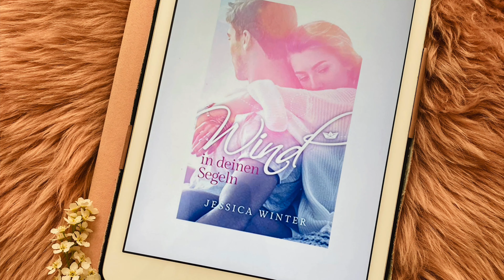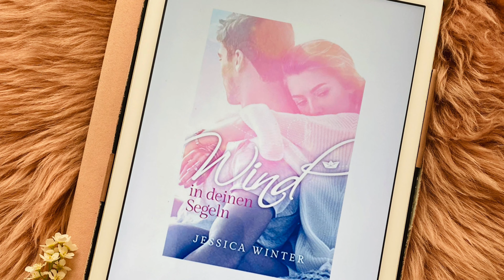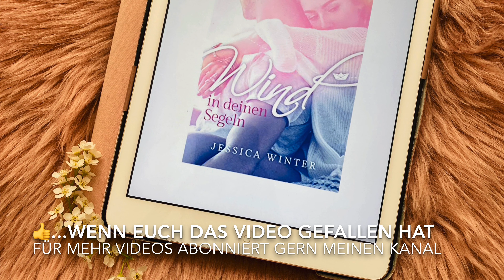Wind in deinen Segeln von Jessica Winter Buchrezension / Buchempfehlung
Seitenzahl: 372
Preis: 11,99 €

Empfohlene Videos -

Videos zum Thema Kochen, Backen, Bücher, Spielsachen und viele andere Dinge wie Haushaltstips, Zero Waste, Produkttests, DIYs, Finanzen oder was sonst noch ansteht werden hier zu sehen sein.